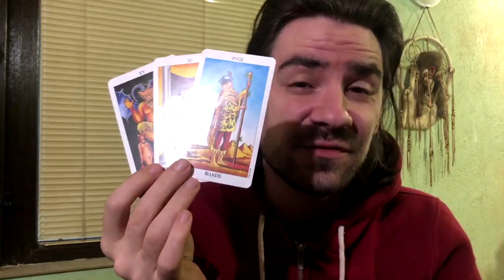😍❤LEO - WHAT U DO CATCHES UP WITH YOU! STARTING OVER AGAIN! Leo Tarot Reading March 2-8 2020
😍❤LEO - WHAT U DO CATCHES UP WITH YOU! STARTING OVER AGAIN! Leo Tarot Reading March 2-8 2020 Welcome to Radko Tarot. This video is for your astrological sun, moon and rising sign! To order or schedule a one on one personal tarot reading with Radko